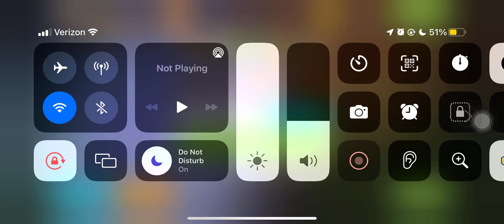Wormate.io 🪱🐛🐍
How long can you survive this game!?! 🙃🥳🙃